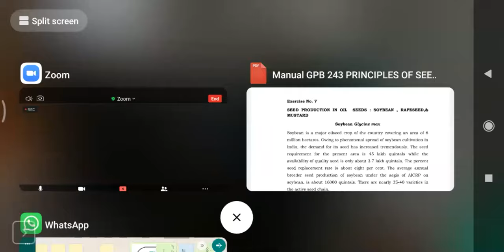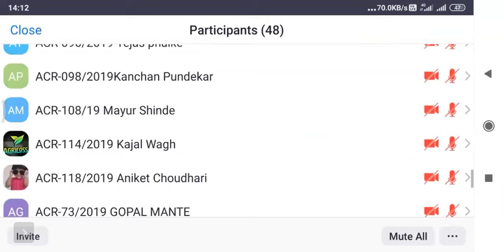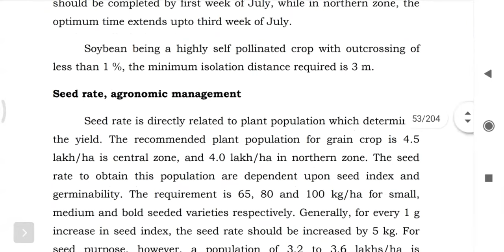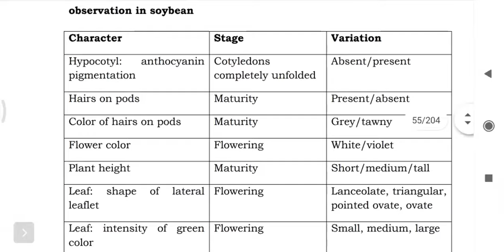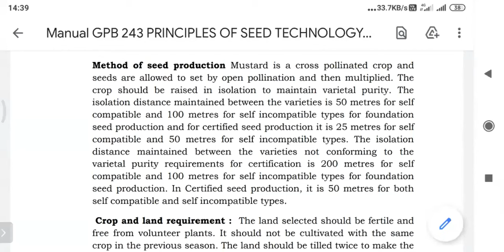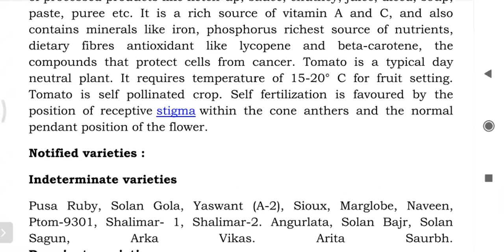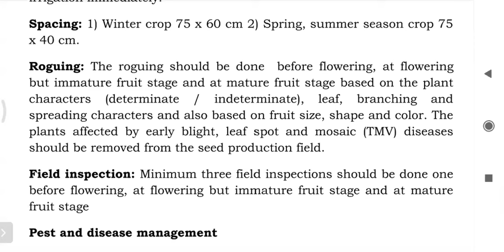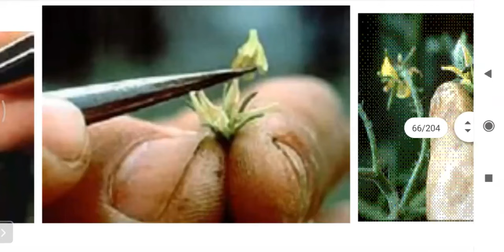4sem GPB-243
Ex no - 7&8 soybean, rapeseed and mustard and brinjal, Tomato